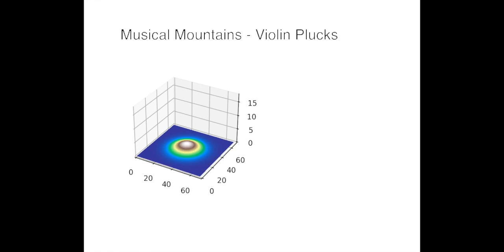Musical Mountains (2)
The second animation captures simple plucks on the violin. The audio is generated into an array of amplitudes which gets used to create a mountain. The mountain is generated in intervals because the plucks take place after half a second or so. This characteristic is shown in the animation.

Sukhamrit Singh